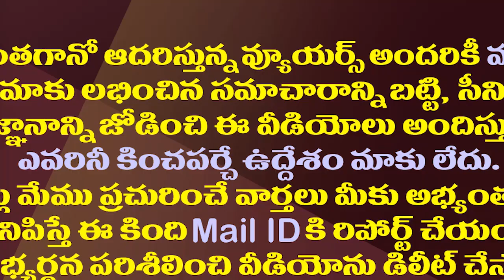రాజుగారిపై సీబీఐ విచారణ..రూటు మార్చినా ఫేట్ మారలేదా?|CBI Will Prosecute MP Raghurama on Court Orders